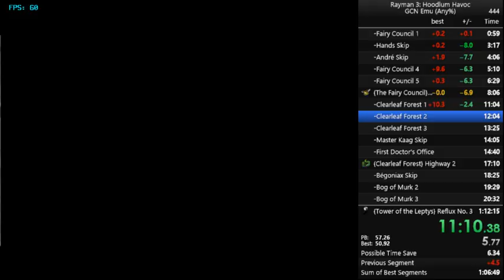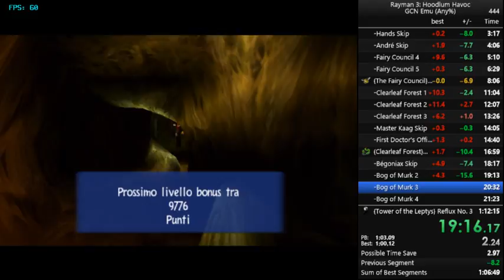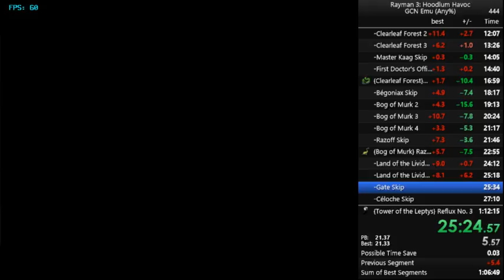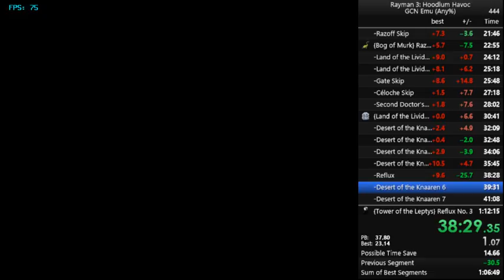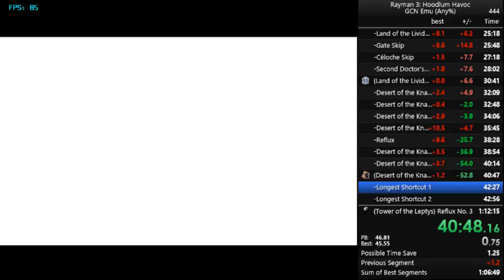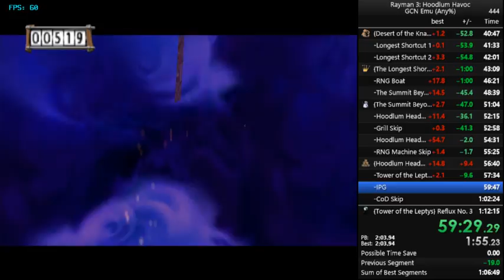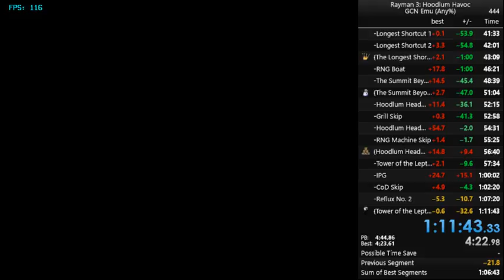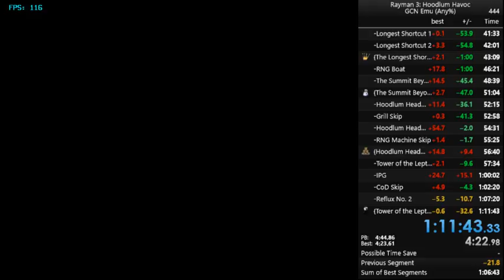Rayman 3 emu any% in 1:11:43.33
It is WR!
The run could be better but i'm already really happy. It is a sub 12 and now i will do a break of this category until someone beat my time.